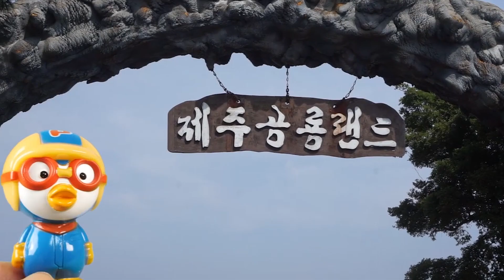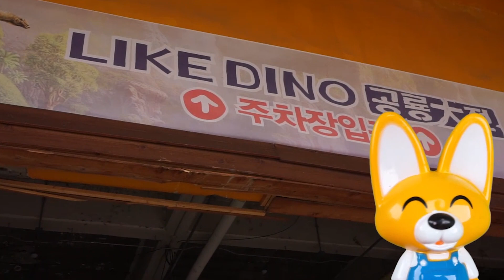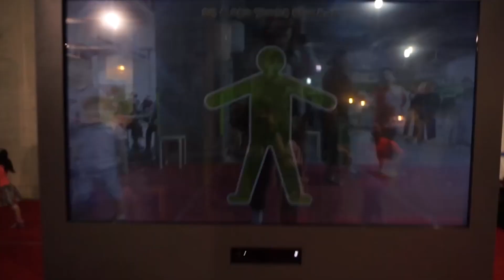공룡이 나타났다! ♥ 박치기 공룡들과 공룡보다 무서운 조랑말 청주 제주도 공룡랜드 모음 [애니한TV]